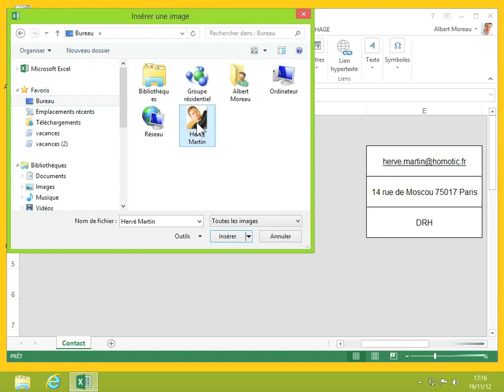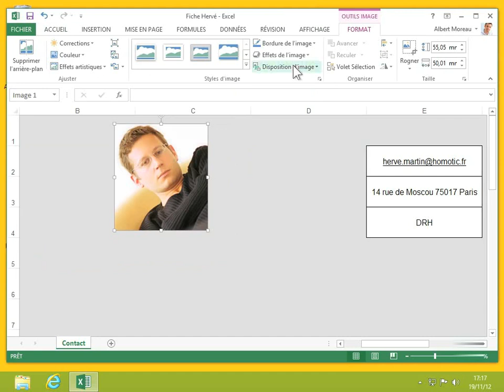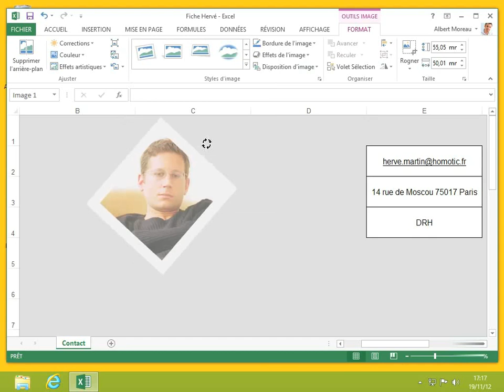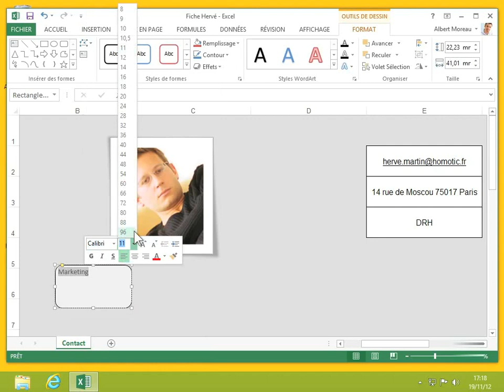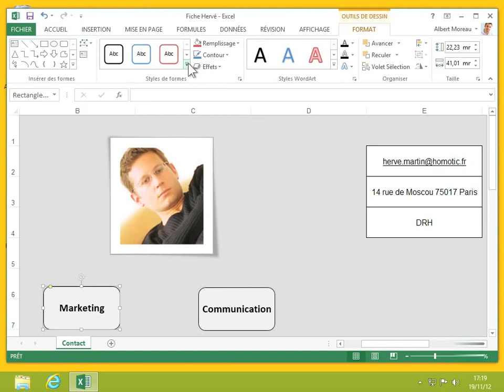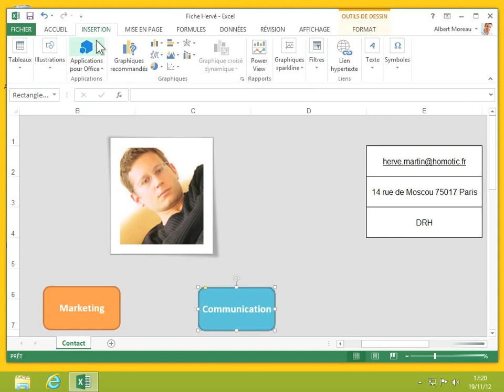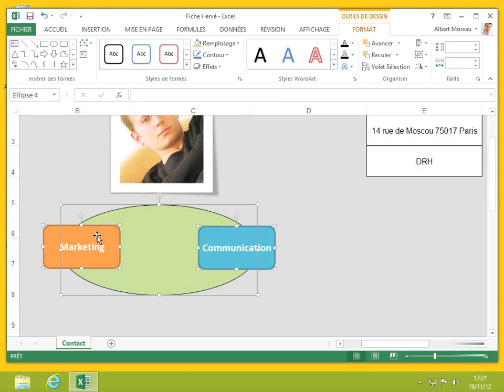1 Insérer une illustration